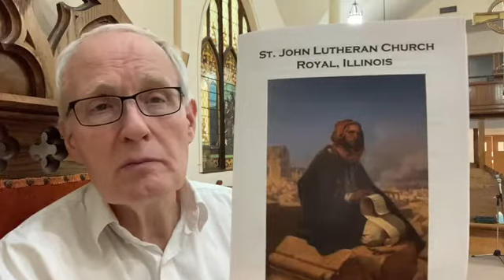Sunday Message 7/11/2021